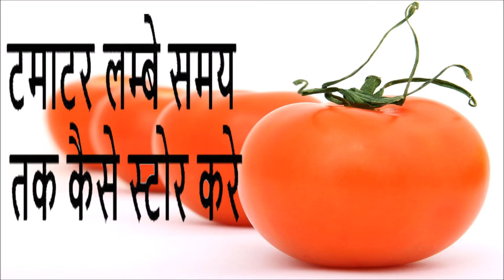टमाटर को लम्बे टाइम तक स्टोर करने का तरीका ,how to store tomatoes for long time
how to store tomatoes for long time.

बेल आइकान को ज़रूर दबाए